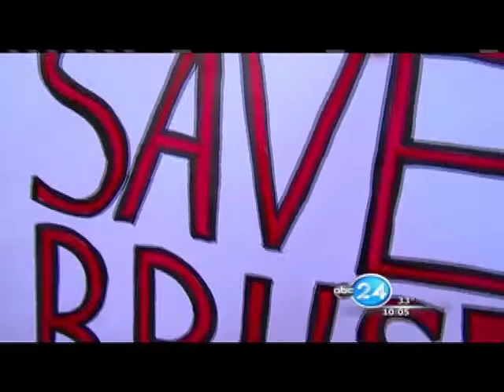Bishop Byrne Students Protest to Save School